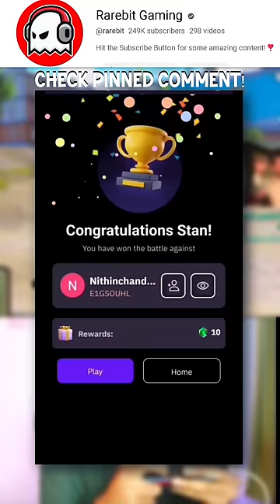🤯OMG! THIS IS THE BEST FEATURE IN BGMI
Referall Code:- 9043DA8F